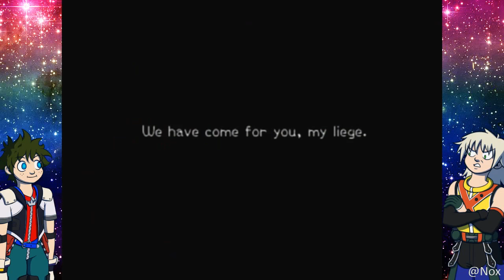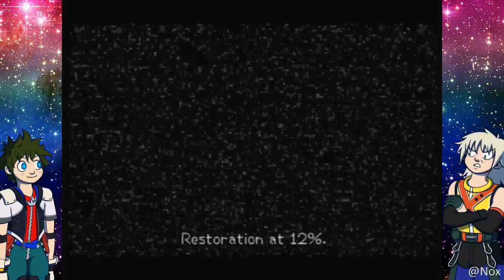Ryan plays Kingdom Hearts II! Part 1- ROXAS HAWK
IT'S TIME TO SHRED